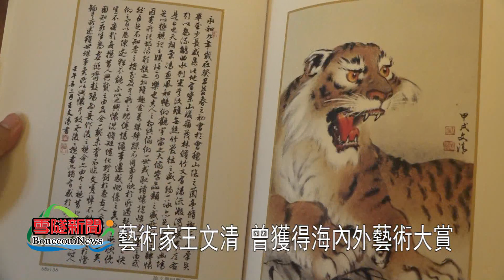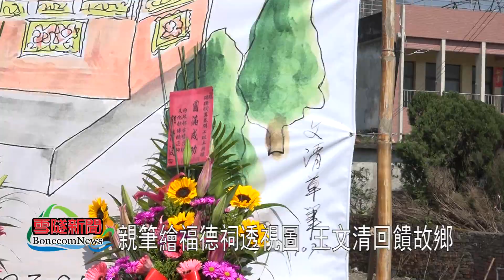107年頭城鎮福成里福德祠奠基藝術家王文清承擔使命為地方蓋廟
107年頭城鎮福成里福德祠奠基藝術家王文清承擔使命為地方蓋廟
藝術家王文清出生在宜蘭縣頭城鎮福成里的村落裡，從小就有藝術天賦，曾獲台灣、日本及中國大陸等多項藝術大獎，離鄉發展多年，創立廣告公司成為室內設計專家，並且開辦高爾夫球練習場，事業蓬勃發展。近年來專心於書畫，在海內外舉辦藝術巡迴展，晚年生活十分愜意。
不料在民國93年間，獲知曾祖父留下來的故土，遭到拆屋還地的訴訟，他毅然決然承擔起保存老家的使命，不僅獲得了勝訴，並且發願為地方興建一座具有藝術特色的福德祠。
在奠基動土的現場，掛起了這幅透視圖，就是出自王文清親筆繪製，讓人感受到他回饋故鄉的用心。
107年3月3日，農曆正月十六，地方各界歡喜參與福成里福德祠的奠基動土典禮，鑼鼓喧天、舞獅熱鬧，聚集了里民的凝聚力。
大家持香向玉旨下令福德祠應供奉的媽祖聖像，虔誠禮拜。
01 頭城鎮福成里福德祠管理人 王文清
02 宜蘭縣副縣長 黃適超
03 陳歐珀立委辦公室特助 吳文進
04 頭城鎮長 曹乾舜
05 羅東鎮長 林姿妙
06 宜蘭縣縣議員 蔡文益
07 台北市室內設計公會理事長 孫因
08 海軍退休中將 李華新
福德祠籌備會邀請各界貴賓，為新廟儀式動鍬，祈求未來興工期間，吉祥順利。這座地方上引頸企盼的廟宇，將成為福成里第一座具有規模並且登記在案的寺廟，由玉旨封號為聖元宮，王文清與建築團隊用心規劃，結合藝術美學與在地文化特色，不久後，就會呈現給故土的鄉親，成為地方上的信仰中心。